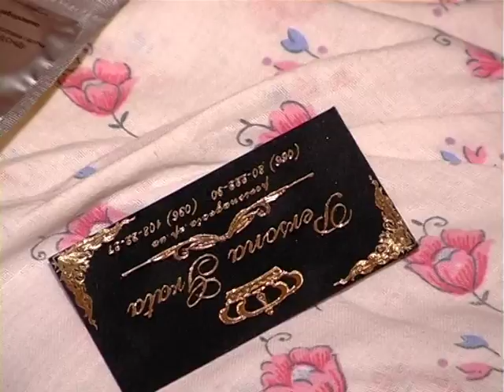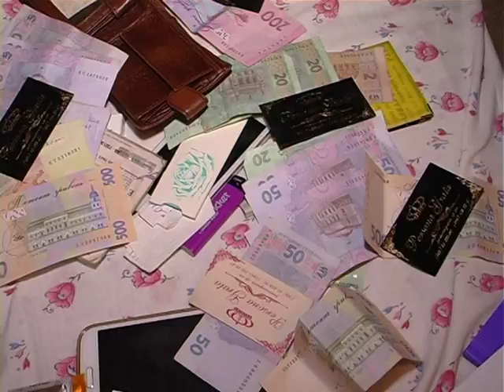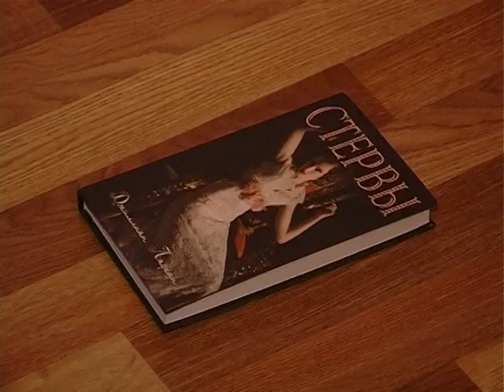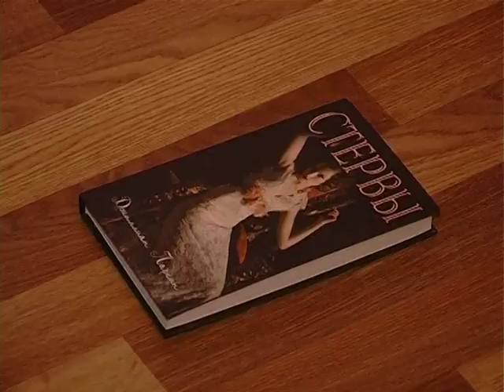Запорожская милиция закрыла еще один бордель